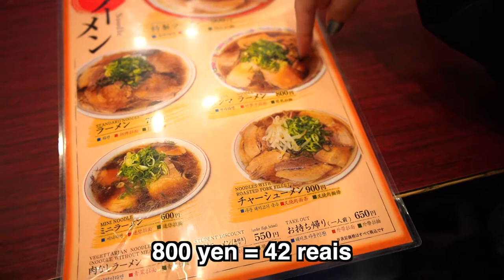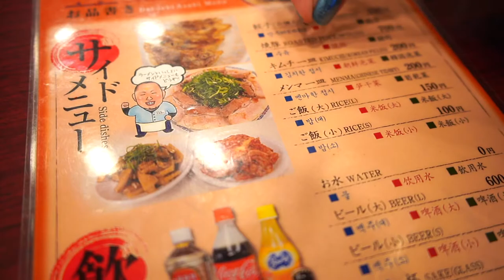Restaurante Famoso de Lamen em Kyoto, Japão (Daiichiasahi) ~京都で有名な第一旭ラーメンを食べてみた！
Hey pessoal! No video de hoje, vou experimentar pela primeira vez o famoso Ramen japonês aqui em Kyoto no Japão! Será tão diferente dos Ramens que temos no Brasil??
みんな元気ー！
このビデオでは初めて京都の有名ラーメン店、
第一旭に行ってきたよ！
ブラジルにある日本ラーメンとどれくらい違うかな？